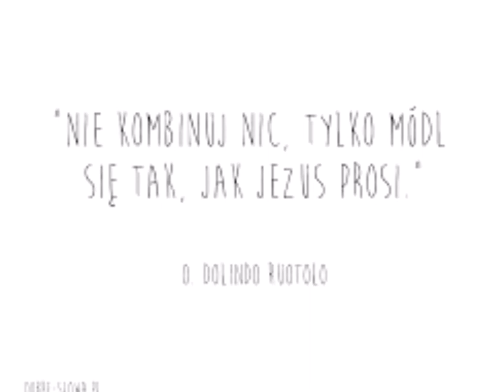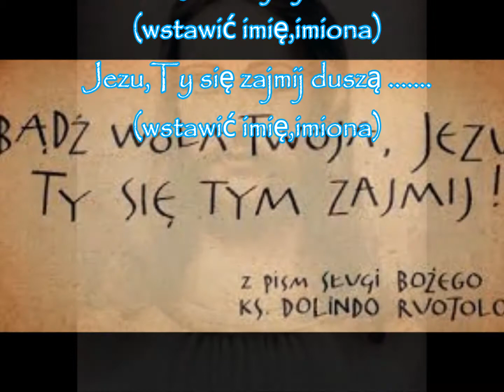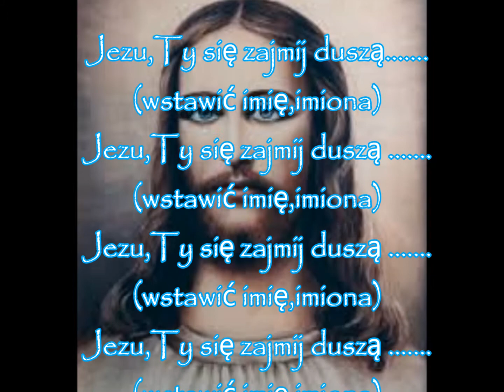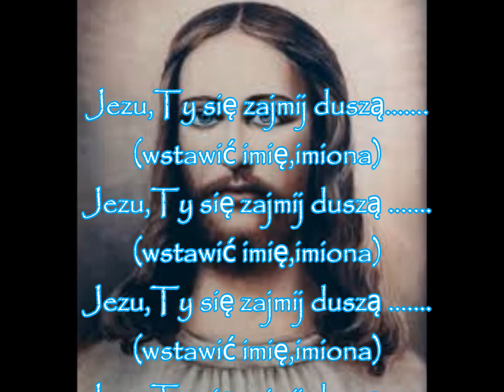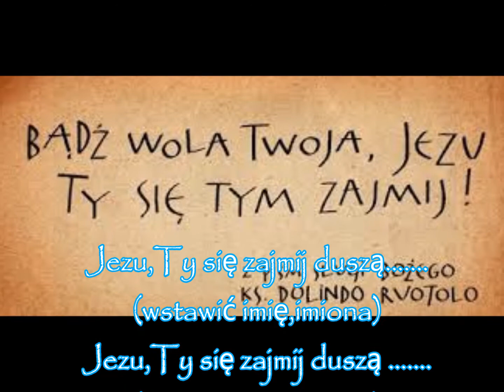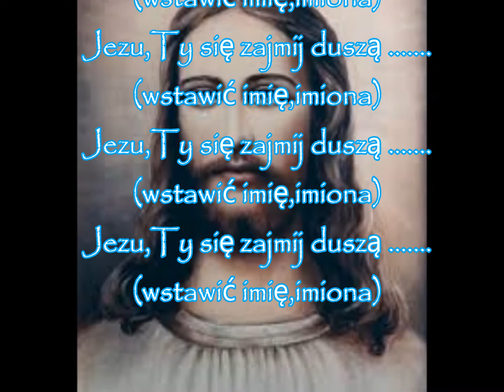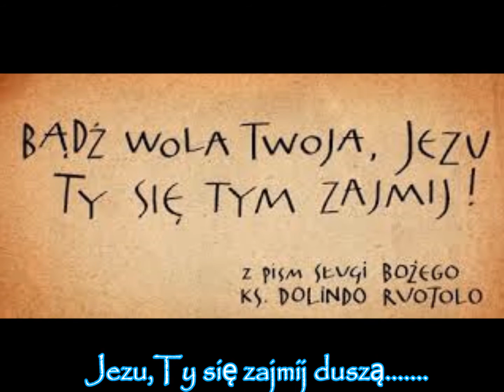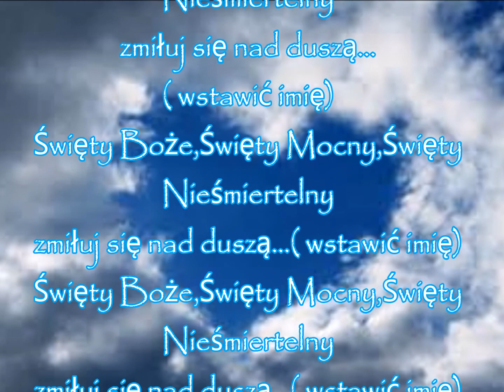nowenna o uwolnienie z nałogu alkoholizmu - dusza